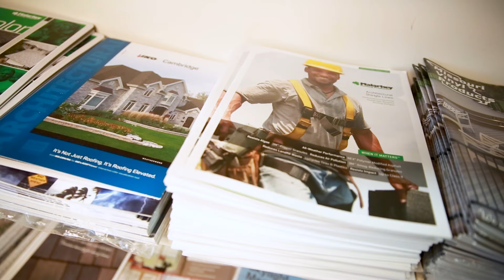UNITY CONSTRUCTION INC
We provide Roofing, Siding, Gutter Installation, Hail Damage & more.